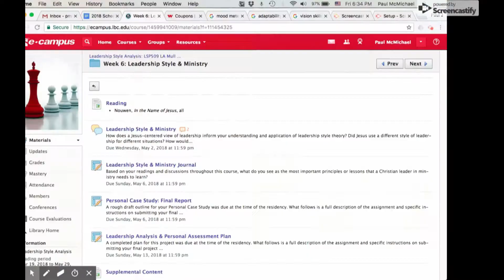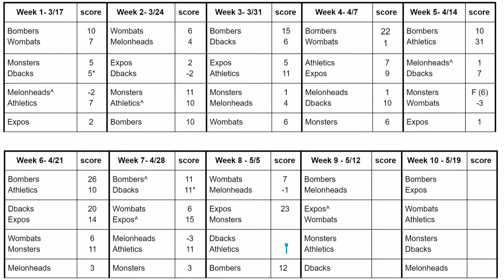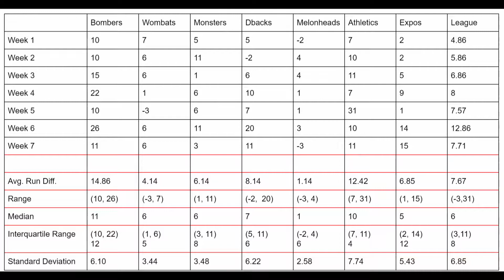Backyard Baseball All Star Game